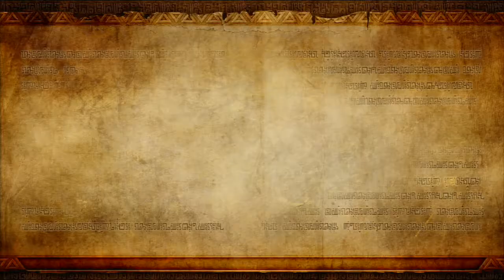Hyrule Warriors (Wii U) - Eldin Cave (Parte 2)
Confira a segunda parte de nossa jornada.